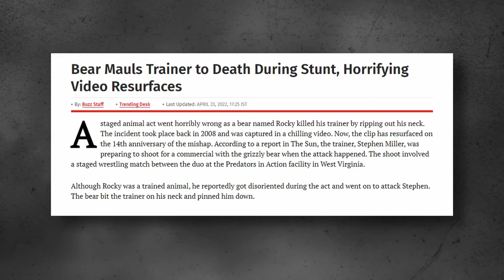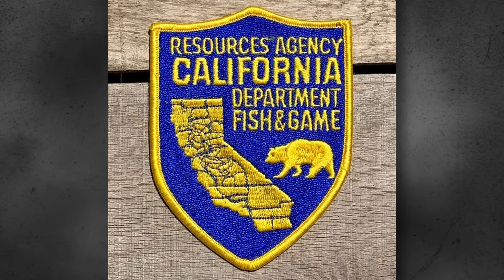Animals Gone WRONG! (Rocky The GRIZZLY Bear Tragedy)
Rocky the TV Bear was a trained grizzly bear for several Hollywood films involving bear attacks. One day Rocky attacked during one of his performances resulting in the death Randy Miller's brother, Stephen Miller.